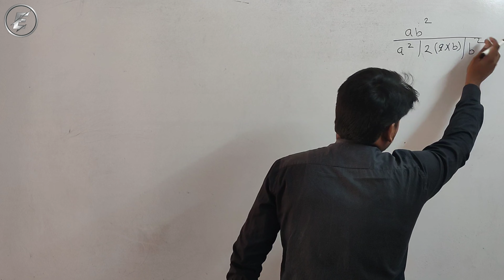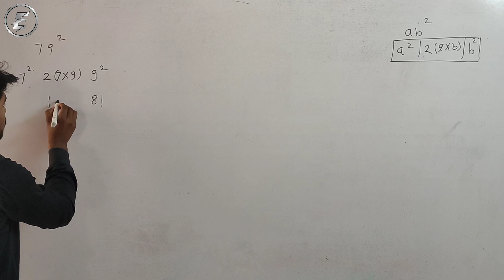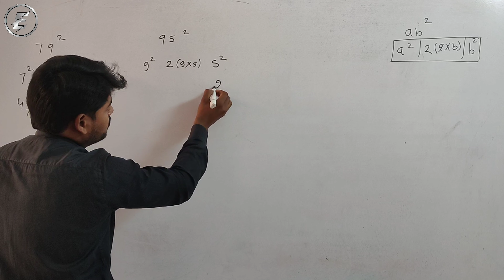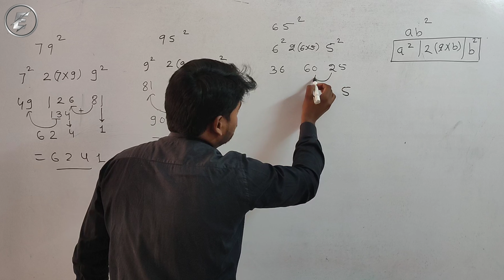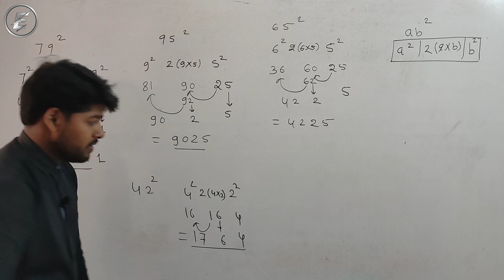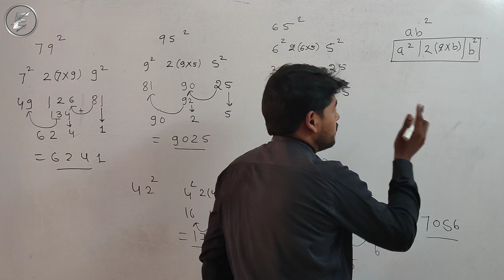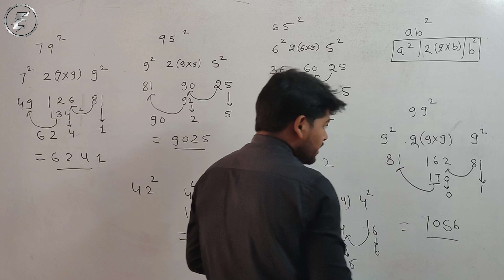🔥🔥simple method finding square|Tjsir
Hey guys this is tez here
Dosto es video m apko Maine 1 se 100 dak ke numbers ka SQUARE find karne ki bhut hi acchi trick batayi h mujhe aasha h ye trick apko bhut jayda Pasand aayegi ye future video h